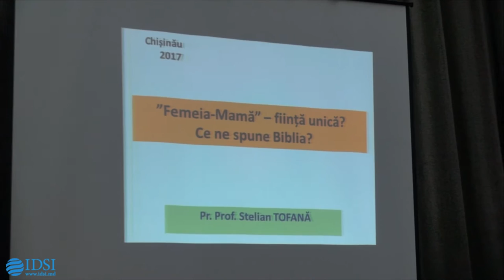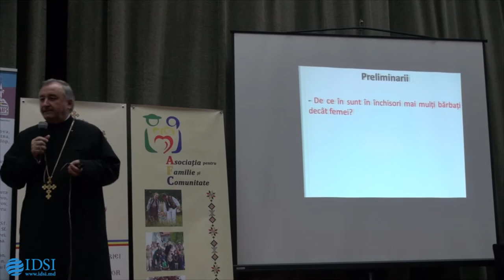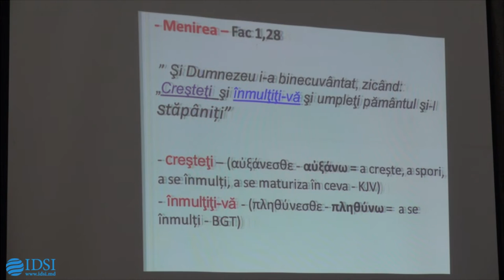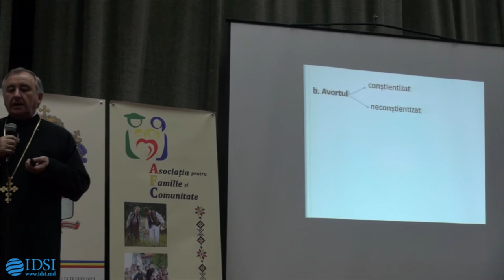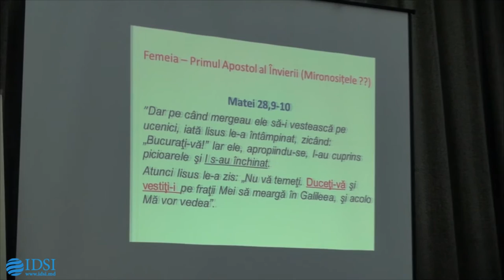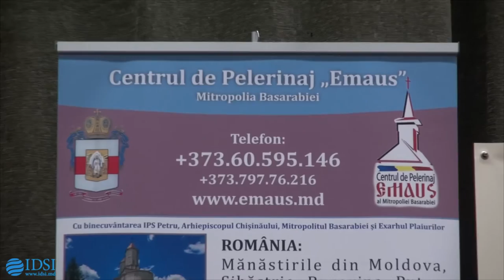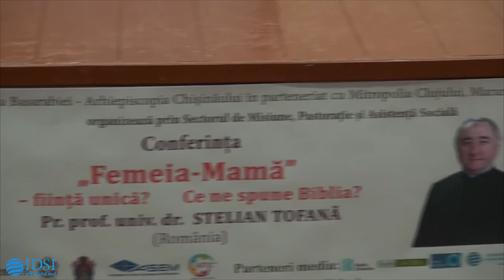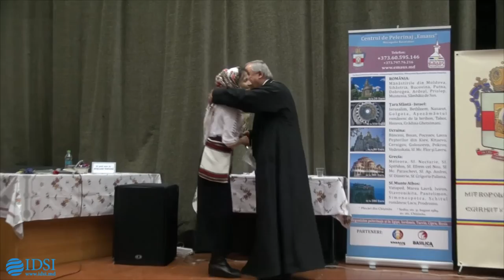Conferința ”Femeia Mamă” ființă unică Ce ne spune Biblia